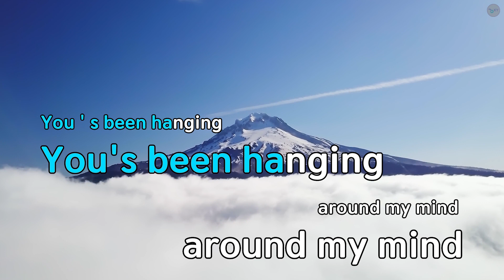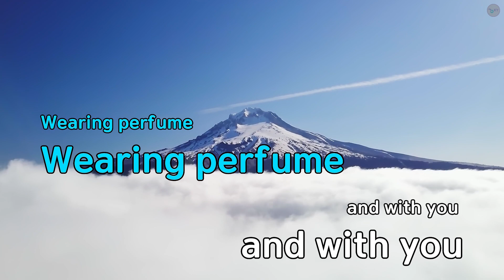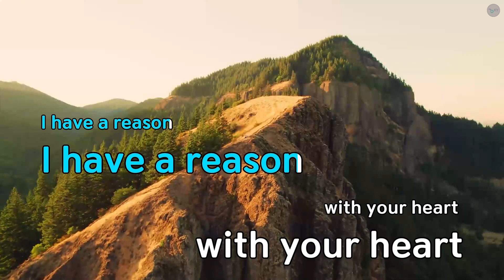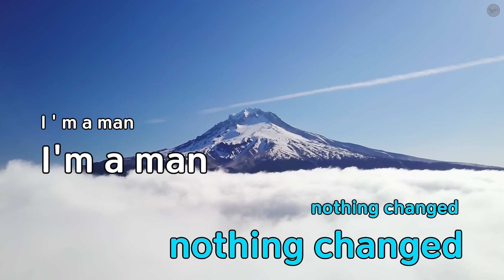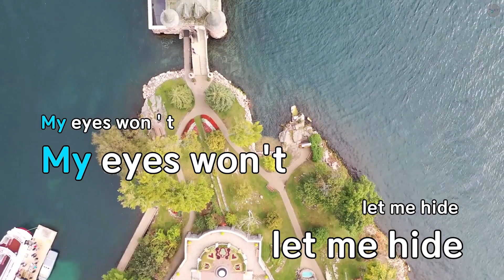Lately - 김범수 (KY.65719) / KY KARAOKE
★ 곡 정보 ★
번호 : 65719
제목 : Lately
가수 : 김범수
작사 :
작곡 : 김범수

Copyrightⓒkeumyoung